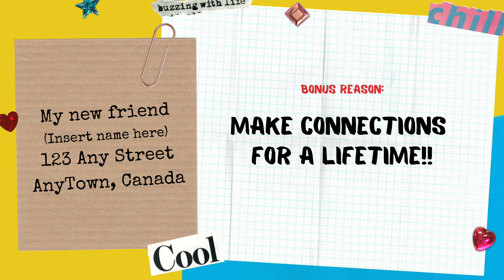Why Amplify? - info about Mennonite Church Canada's Youth Gathering 2022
Hear the plethora of reasons why you should attend 'Amplify! giving voice to what we have seen and heard' at Camp Valaqua in Alberta, July 31 to Aug. 4!